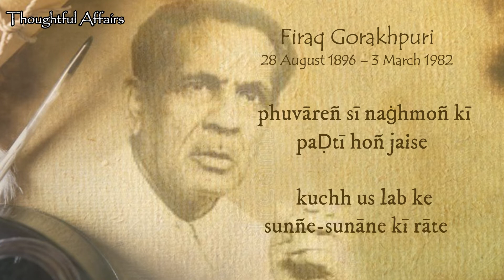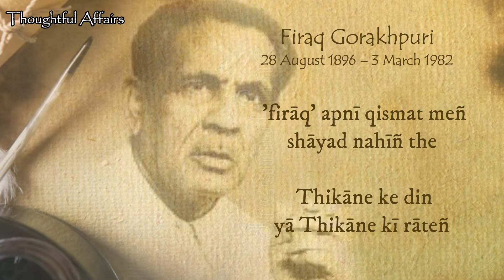Firaq Gorakhpuri - Wo Chupchap Ansu Bahane Ki Raatein | Urdu Ghazal | Firaq Shayari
Firaq Gorakhpuri - Wo Chupchap Ansu Bahane Ki Ratein | Urdu Ghazal | Firaq Shayari

Raghupati Sahay better known as Firaq Gorakhpuri was born in Gorakhpur on 28 August 1896 in an educated family.  He was a Poet, Writer, Critic, Scholar and Lecturer. He took his last breath on 3 March 1982 in New Delhi.

You can enjoy different form of Poetry on every WEDNESDAY .

You can check out these links If you are interested in Indian cinema